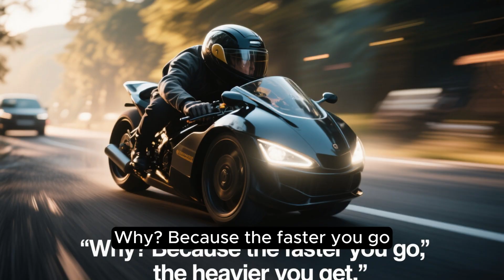🌌 What If Humans Could Travel Faster Than Light? (The Truth Is Terrifying)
“What happens when humans travel faster than light? ⚡
The moment we cross that cosmic speed limit… the universe stops behaving normally.
Time glitches, space bends, and reality itself begins to break.”
What would happen if humans finally broke the biggest rule in the universe — the speed of light?
In today’s video, we explore the mind-bending, terrifying, and unbelievable consequences of faster-than-light travel.
From time distortion, cosmic anomalies, and intergalactic shortcuts to ancient beings living beyond the light barrier — this is the ultimate sci-fi meets science reality.